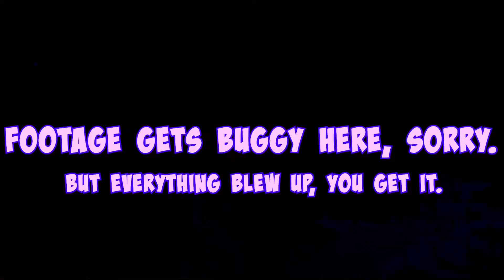Operation: SkyFire Event - FORTNITE BATTLE ROYALE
I Hope you are all having a good/safe weekend and enjoy the video.

0:00 Beginning
5:30 Event Starts